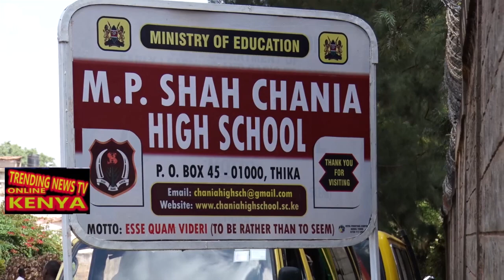THIKA SCHOOLS UNABLE TO HANDLE HIGH DEMAND FOR EDUCATION,,,SOME STUDENTS LEARNING UNDER TENTS & TREE